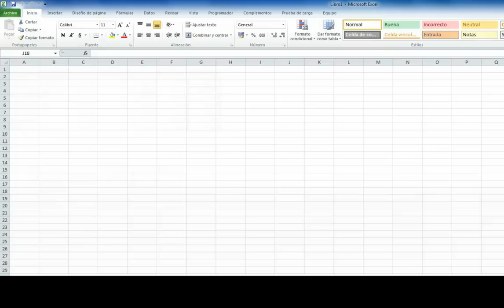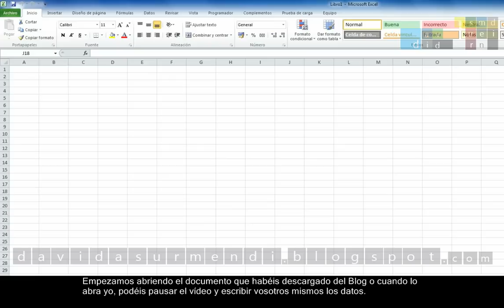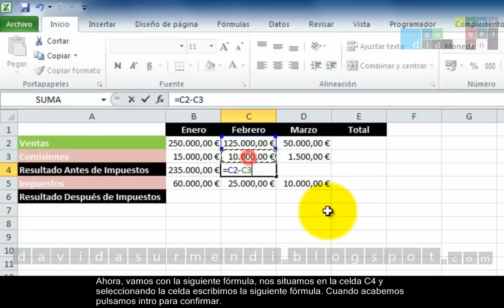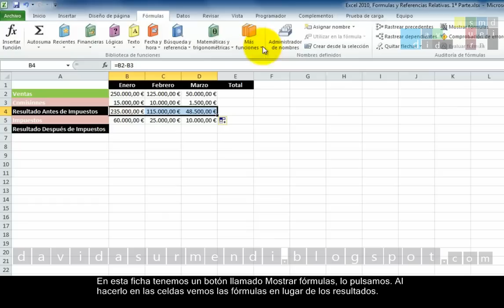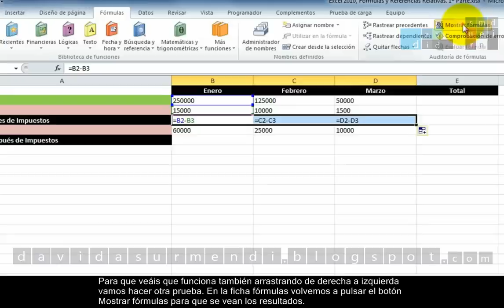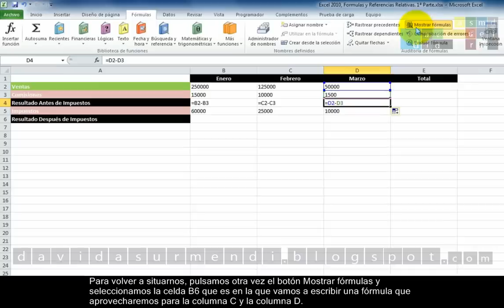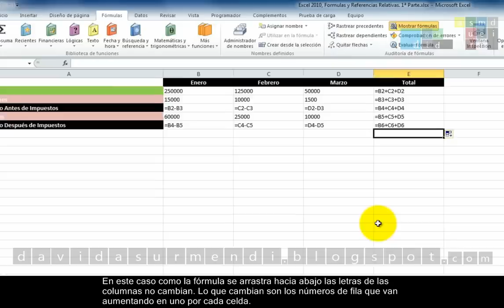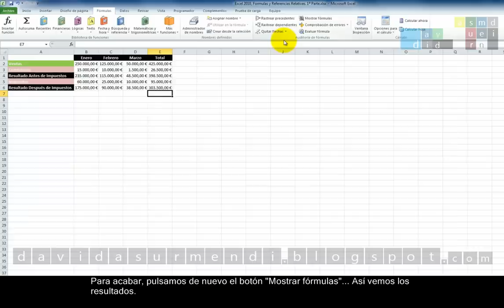Copiar Fórmulas con Referencias Relativas en Excel 2010. Español.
NUEVO CURSO DE EXCEL DISPONIBLE SOLO PARA MIEMBROS

INFORMACIÓN DE ESTE VÍDEO
En el 4º Vídeo del Curso Completo de Excel 2010 os explico como copiar fórmulas usando Referencias Relativas. Este tipo de Referencias cambian cuando se copian fórmulas de una celda a otra y es muy importante entender su funcionamiento para poder reutilizar fórmula y para comprender los otros tipos de Referencias que tiene Excel, las Mixtas y las Absolutas.

Si quieres seguir aprendiendo más sobre Excel puedes acceder a cursos completos de Macros y Programación, Tablas Dinámicas, Power Pivot, Power Query y DAX por precios muy reducidos. Visita el siguiente enlace para ver las ofertas actuales: